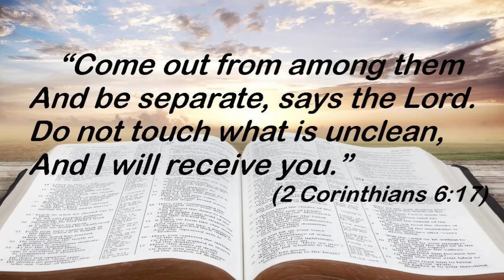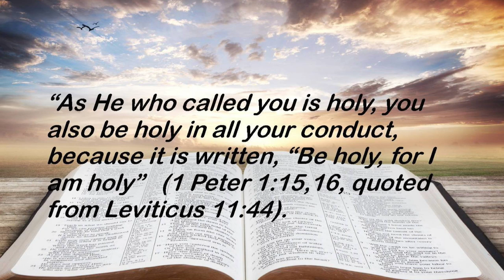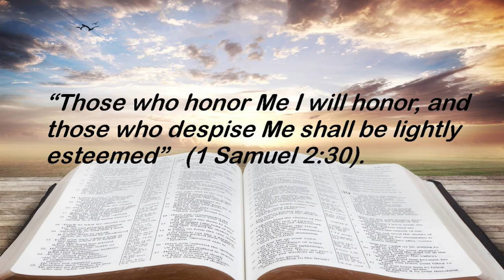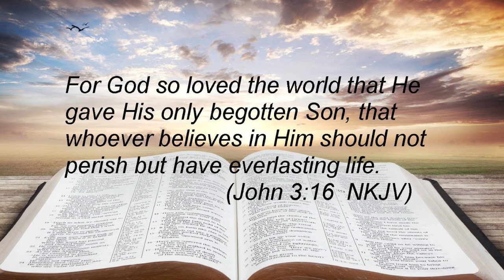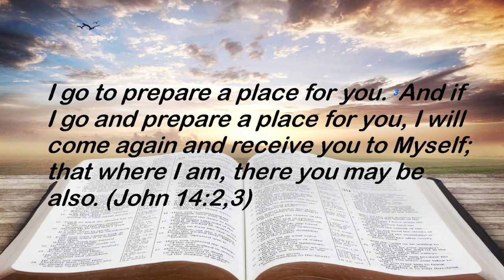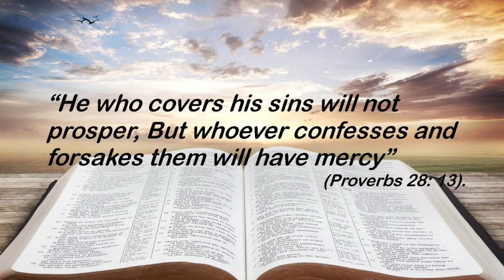SEVEN THINGS ON WHICH CHRISTIANS MAY SOMETIMES DISAGREE: PART 2. Understanding Major Biblical Truth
This is a continuation of a lesson presenting Seven issues on which Christians may sometime disagree. The first four were in the previous lesson, and items 5 through 7 in this one. Before that we had a lesson on Seven Things Christians do agree on!

The secular entertainment world, educational institutions, political rhetoric, and even some professing Christians, often give Christ, the Bible, the Church, and Christianity a bad rap because they falsely declare things about what the Bible says, or what God is like, or how all Believers are still trapped in their sins.

If we seek to understand what the Word of God actually says, leading us to a personal relationship with the Lord, the "big picture" becomes so much more clear to us.

That is the focus of all these short video lessons. We want to help you come to know the Lord, then have a life of joy and fellowship as you walk in His Light. We want to help you see every area of life from God's point of view. That's a Biblical Worldview.